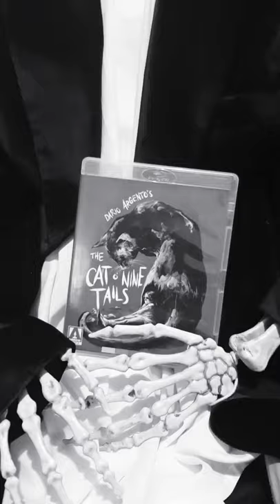THE CAT O' NINE TAILS (1971) is...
Welcome to my sepositry...I mean, repositry. I have an opinion to share with you and as I'm sure all you commoners know...My opinion is the ONLY opinion you should listen to

So, in this video I'll be giving you my thoughts on the movie THE CAT O' NINE TAILS (1971)

Hahaha What a funny chap I am
O.C.G

Movie: The Cat O' Nine Tails (1971)
Genre: Horror, Giallo, Slasher

SOCIAL MEDIA...THINGS